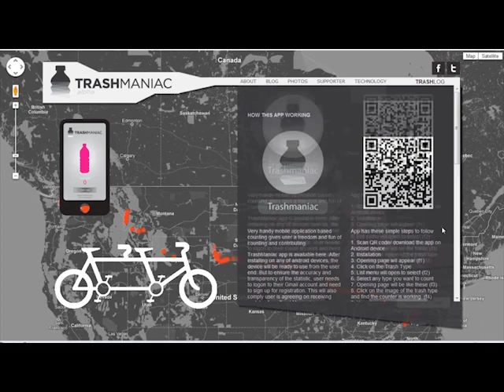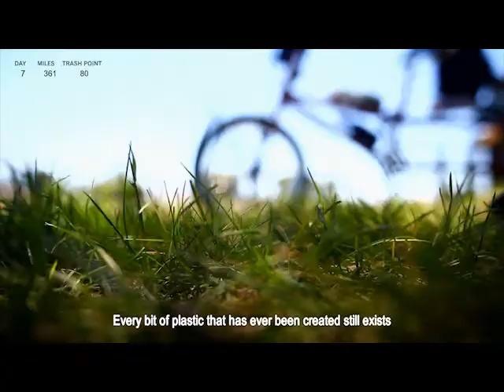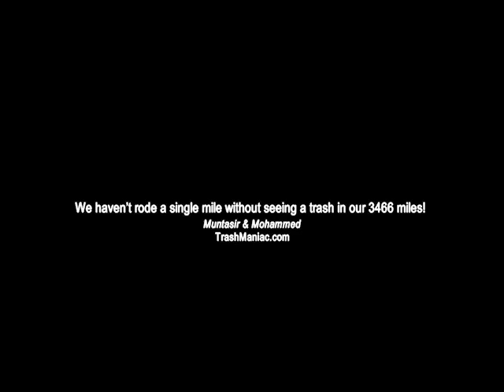C4C special prize Voices4Climate competition:"Trash maniac"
Two adventure cyclists from Bangladesh, rode across USA to raise awareness against plastic and waste.
Armed with a tandem bike and a smartphone, they tracked and geotagged their 5500 Km journey from the West coast to the East coast of the USA, witnessing the effects of the behavior of the highest per capita consumers and "trash makers" of the world.